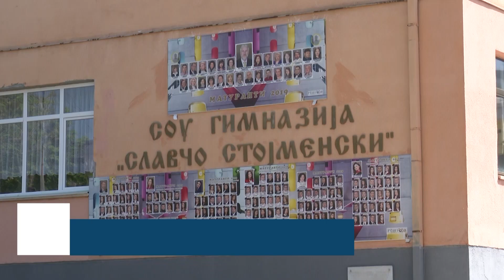СОУ „Љупчо Сантов“ Кочани подготвено за почетокот на второто полугодие од учебната 2020/21 година